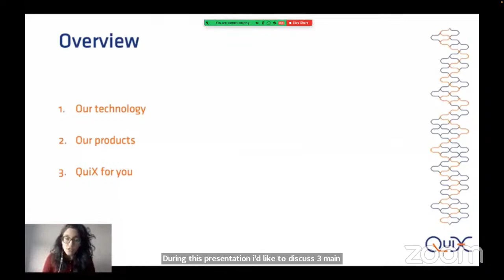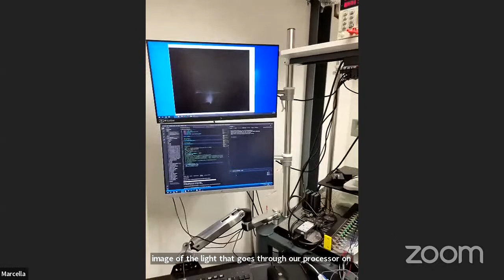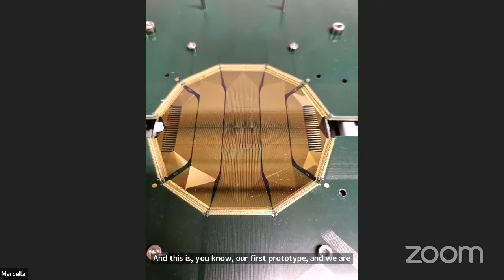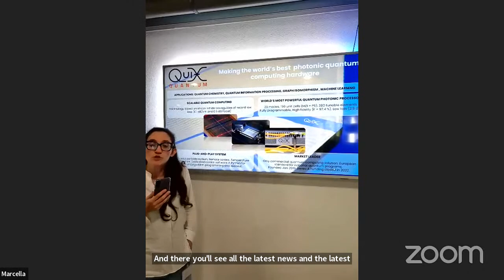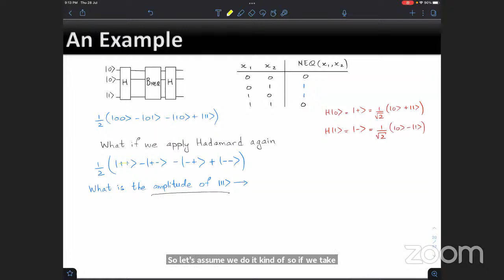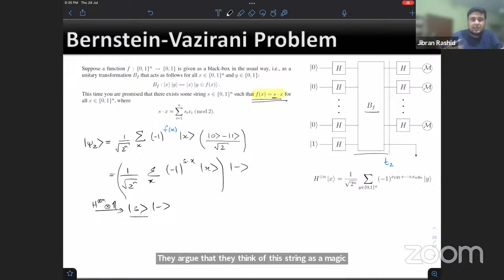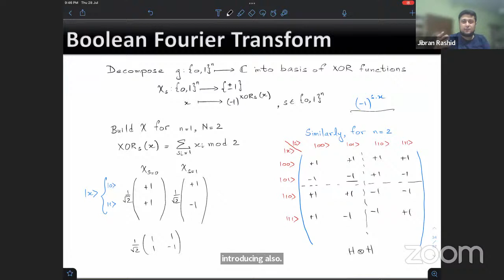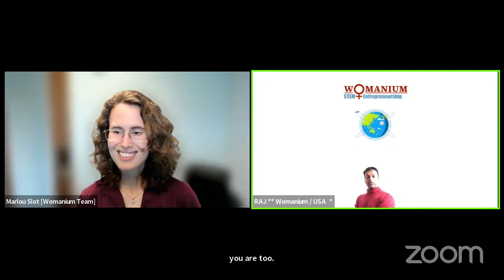WOMANIUM QUANTUM : DAY 19 ❯ LAB TOUR: QuiX Quantum: Photonic Quantum + Quantum Fourier Transform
VIRTUAL LAB TOUR: QUIX QUANTUM

PHOTONIC QUANTUM COMPUTING
CATERINA TABALLIONE
QuiX Quantum

QUANTUM FOURIER TRANSFORM
JIBRAN RASHID
QWorld